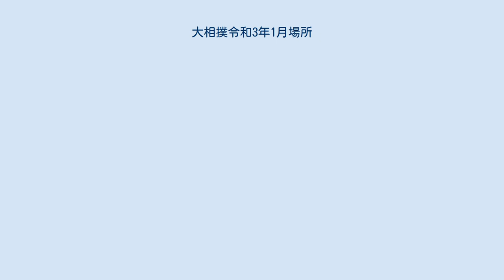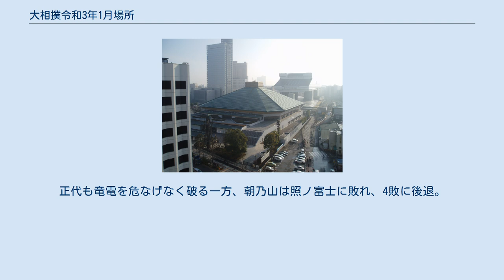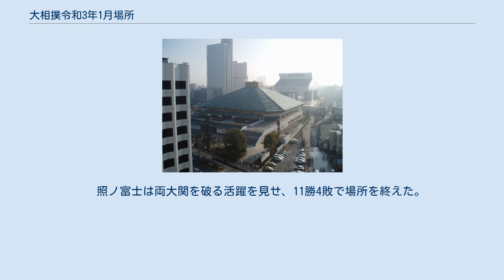大相撲令和3年1月場所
大相撲令和3年1月場所（おおずもうれいわさんねんいちがつばしょ）は、2021年（令和3年）1月10日から1月24日までの15日間、東京都墨田区の国技館（両国国技館）で開催されていた大相撲本場所である。
 新型コロナウイルス感染症（COVID-19）流行に伴い、先場所の11月場所に続いて、人数制限をかけての開催となった。
 先場所優勝した大関・貴景勝が綱取りに挑む場所とあって話題になった。
 幕内 十両 ※ 赤文字は優勝力士の成績。
 　優勝争いは、西前頭筆頭の大栄翔が初日から8連勝と、自身初の中日勝ち越しを決め、中日時点で単独トップに立った。
この時点で、1敗はおらず、2敗で大関・正代、平幕の明生、霧馬山、明瀬山の4人が追う展開となった。
 　また、大栄翔は出場している役力士7名をすべて破る快挙を果たした。
 　大栄翔は9日目にここ数場所苦手としている宝富士にはたきこみで敗れたほか、11日目には阿武咲にも敗れ、2敗に後退。
11日目時点で2敗で正代、大栄翔が並び、3敗で大関・朝乃山と平幕・明生が追う展開となった。
 　12日目には大栄翔は明生と対戦。
土俵際まで追い込まれるも、辛くも勝利。
正代も竜電を危なげなく破る一方、朝乃山は照ノ富士に敗れ、4敗に後退。
2敗で正代、大栄翔が残り、3敗は不在となった。
 　14日目、大栄翔は玉鷲を叩き込みで破り、2敗を守る一方、正代は照ノ富士に激戦の末敗れ、3敗に後退。
再度、大栄翔が単独トップに立った。
 　千秋楽、大栄翔はここまで7勝7敗と勝ち越しがかかる隠岐の海を突き出しで破り、優勝が決定した。
 　正代は千秋楽結びの一番で朝乃山に敗れ、4敗。
両大関と関脇照ノ富士が11勝4敗と優勝次点となった。
 　綱取りが注目された貴景勝は初日から4連敗となった。
9日目時点で2勝7敗となり、10日目より休場した。
 　カド番の正代、朝乃山はそれぞれ10日目、11日目に勝ち越しを決め、カド番を脱した。
 　横綱審議委員会より注意決議を受けた両横綱は、白鵬は新型コロナウイルスに感染したため、休場を余儀なくされた。
鶴竜は腰椎すべり症による腰痛の影響で休場となった。
このため、3場所連続、横綱が初日から休場という事態が生じた。
 　三賞は役力士を総なめにした大栄翔の殊勲賞が条件なしで決定。
 　敢闘賞は35歳の再入幕で14日目時点で9勝5敗と星を伸ばした明瀬山と、再入幕後に初の勝ち越しを決めた琴ノ若が、共に千秋楽の勝利を条件に受賞対象となったが、どちらも敗れ、敢闘賞受賞者は不在となった。
 　技能賞は照ノ富士と新入幕の翠富士が千秋楽の勝利を条件に受賞対象となり、どちらも勝利し、技能賞受賞が決まった。
また、大栄翔も優勝を条件に受賞対象となり、こちらも優勝が決まったこともあり、技能賞を受賞。
一場所で3人が技能賞を受賞したのは、史上初のことであった。
 　また、翠富士は勝利した9勝のうち、5勝が肩透かしによるものであったことが話題となった。
 　照ノ富士は両大関を破る活躍を見せ、11勝4敗で場所を終えた。
先場所の13勝と合わせ、3月場所は大関とりとなる。